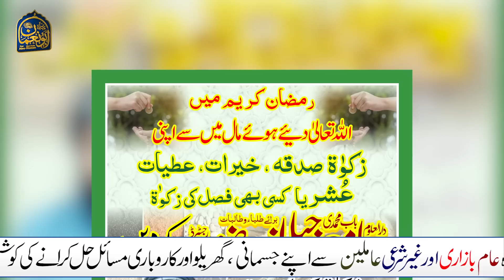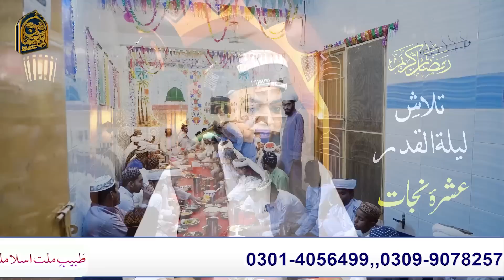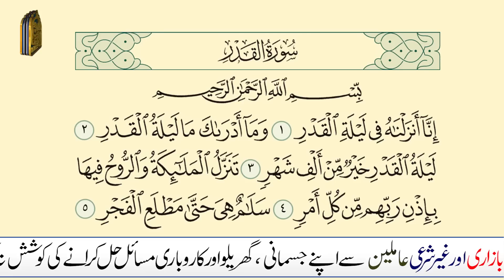Dolat ka Golden Wazifa, ArabPati, Billionaire Ban'ne ka Amal best Wazifa for everything, every Hajat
Asslam-o-Alaikum (Peace be upon you) our Dear & Respectable viewers!
in This Video we Will Sahre with You Some important Things.
Many people say to Me and my Team that we followed the Wazaif you mentioned, but we did not get any benefit's.
What is the authentic solution?
So in this video we have tried to give our viewers an authentic answer to this question.
Wazifa for Bandish - Wazifa for hajat - wazifa for love marriage - wazifa for jadu - wazifa for remove the black magic - kala jadu khatam karne ka wazifa - tmam hajat puri hone ka wazifa - authentic wazifa for asma ul husna - authentic wazaif frome quran & hadith - authentic amal frome aqwaal e ahlebait (AS) & Sahaba (RA) - Qurani Ayet ka Wazifa - Wazifa in urdu - Wazifa in hindi - best wazaif for all life needs - powerful wazifa for all life problems - pwerful wazifa for all hajaat - wazifa for barakah - masnoon wazaif - rohani amliyat - jadu ka tod - rohani istikhara - qurani istikhara - dua se istikhara - quran se masail ka hall - har preshani se nijat - museebat se nijat ka amal - kamyab wazaif & Perfect Solution of spitual issues.

Famous islamic scholar, Tabeeb-e-Millat peer Abu Numan Rizvi Saifi